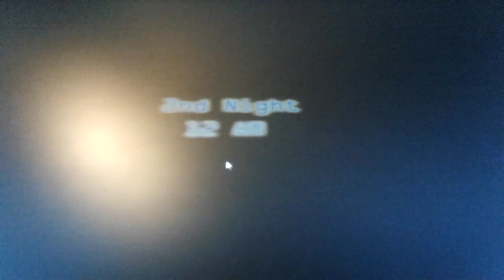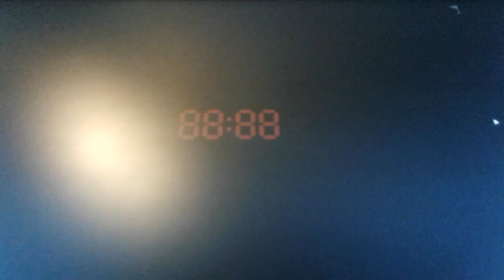Five nights at Candy's part 2|I'm as good as markiplier